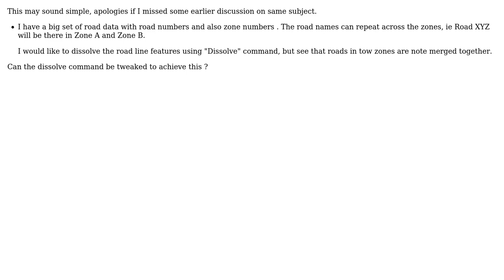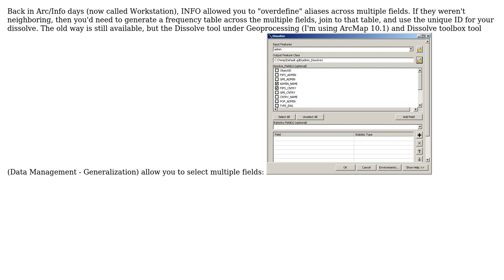GIS: Dissolve features in ArcGIS using multiple attributes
With thanks & praise to God, and with thanks to the many people who have made this project possible! | Content (except music & images) licensed under CC BY-SA | Music | Images & others | With thanks to user Vince user Adarsh Madhavan and the Stack Exchange Network Trademarks are property of their respective owners. You are responsible for your own actions.